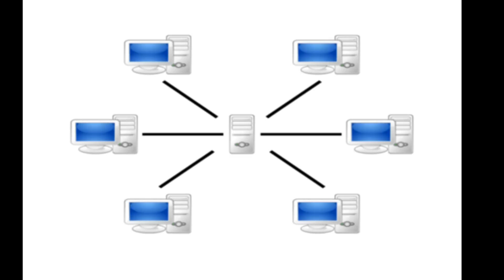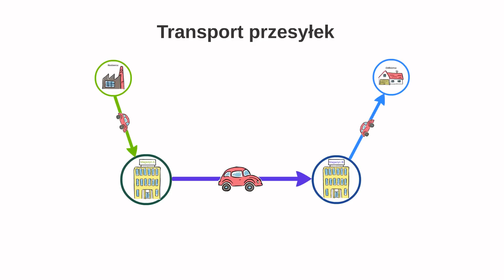Sieć komputerowa - Co to jest i jak działa? Informatyka dla nieinformatyków #2 [ENG SUB]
W drugim odcinku serii „Informatyka dla nieinformatyków” opowiem o sieciach komputerowych.
W telegraficznym skrócie opowiem o:
- Jak rozumieć słowo sieć?
- Co to jest sieć komputerowa?
- Jak działa sieć komputerowa?
- Jakie są rodzaje sieci komputerowych?
Oczywiście nie zabraknie też analogii do otaczającego Nas świata, tak by temat stał się przystępny i łatwy do zrozumienia!